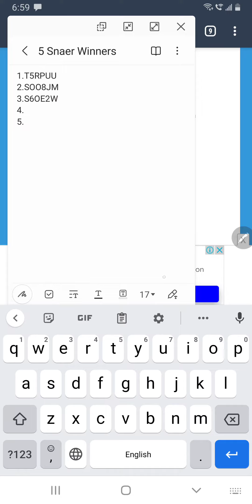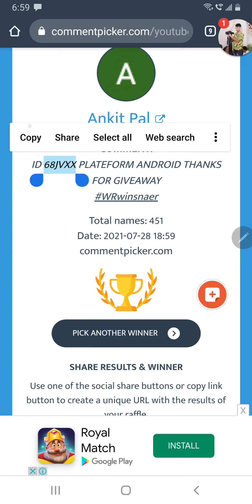5 Snaer Winners War Robots